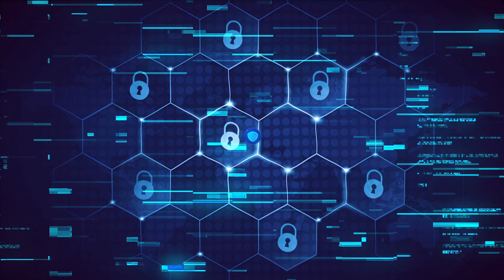Real Purpose of Purple Teams